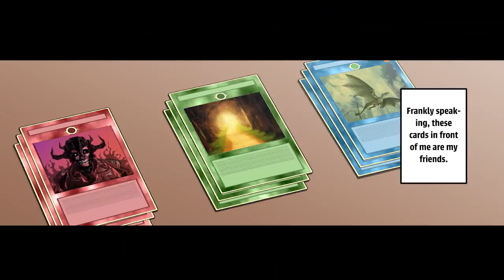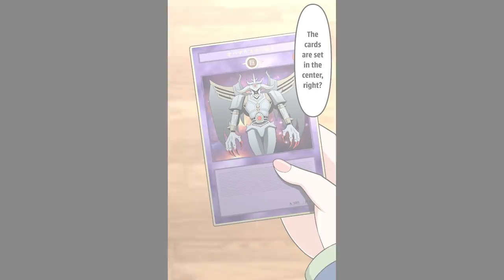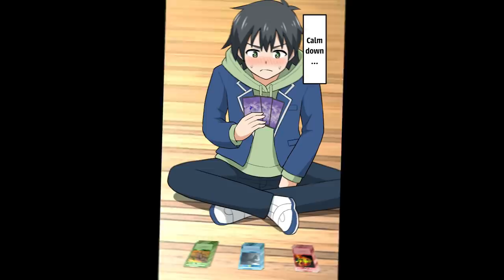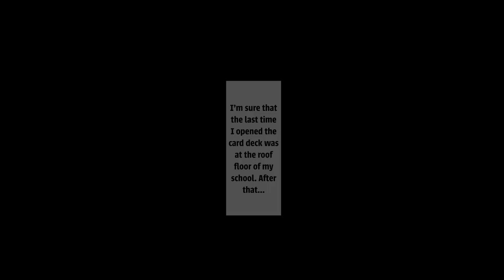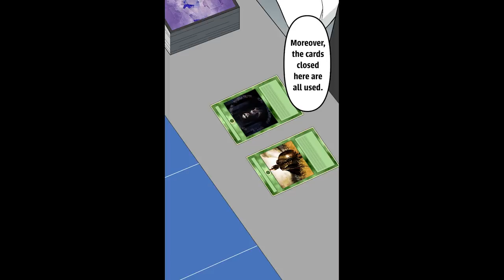【Manga】I'm a card game nerd. During the final match, my card deck was stolen by DQN "glasses" and...